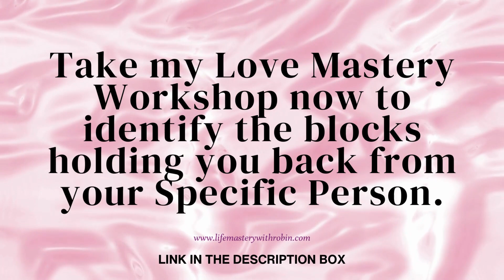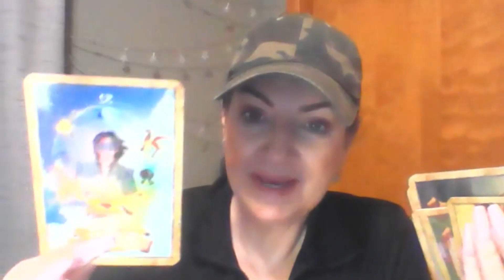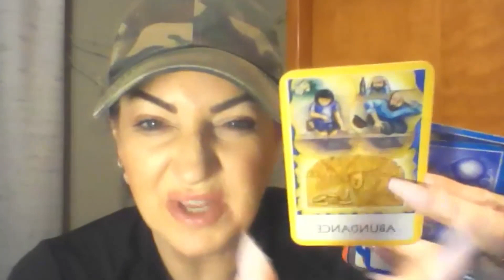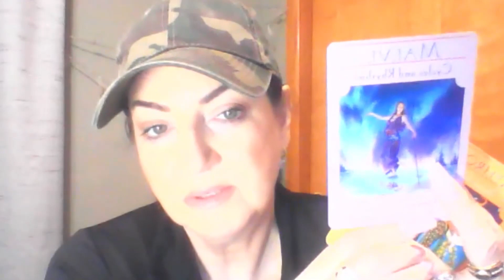Sagittarius Soulmate Tarot Reading | Work on your Relationship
Believe it to see it!
✨Book a Quantum Jumping Tarot Reading to learn exactly how to get your Specific Person now

✨Manifest the Abundance you desire! Take my Mo' Money Workshop now

✨Take my Exclusive Tarot Course and start your own business today

✨Want to learn how to transform your life – Get my book